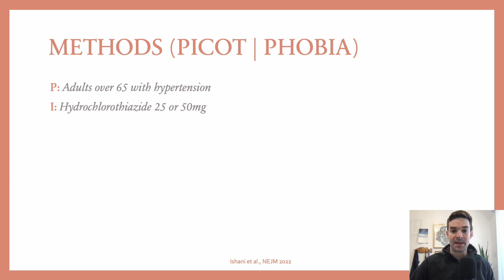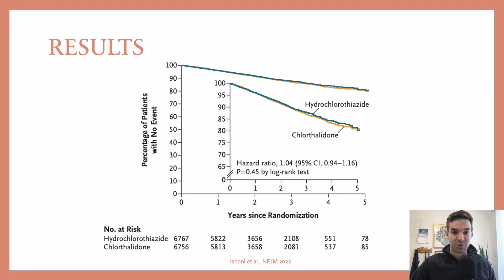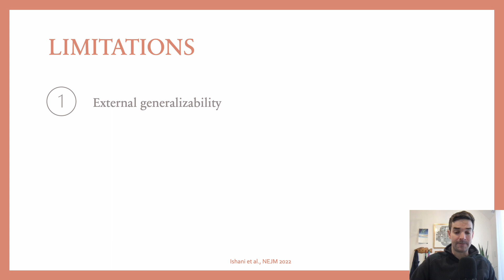3min RCT: chlorthalidone vs hctz